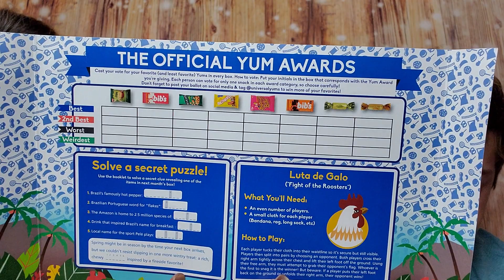Universal Yums March 2020 unboxing! Yum or Yuck?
Thank you, thank you for checking out my video. It is just me being me and hanging out with you.

15% code:  JESSGUS15
20% code: JESSGUS20

Here are the links to the current subscription boxes I get. Feel free to try them. I love all my boxes currently.

Boxycharm is monthly beauty subscription for $25 a month get all full size products

FaceTreasures Beauty Box $27 and Code to be used to get 10% " spring10" or a free beauty or skincare gift use code "spring"

Premium K Beauty Code to get 10% " spring10" or a free beauty or skincare gift use code "spring

Universal Yums 6+ snack for $15 monthly from all around the world

$28 a month for Grand personalized stationary

The Box by Fashionsta $24.99 a month for $100 + worth of products.
New Mens box $35 a month

Fashom personalized clothing service. Use my link to for $10 off your first order and free first styling fee.

Testtube by New Beauty. $29.95 every other month plus tax and shipping.

GitzGlamBox is a monthly beauty box for $15 a month & $2.99 shipping

Splendies 3 pairs of awesome undies for $14.99 a month

Slay Glam box $24 a month for 5-7 full size items

Ipsy Glam bag for $12 and Ipsy Plus glam bag for $25, Ipsy Ultimate $50 monthly beauty subscriptions

Mercari Sign up for Mercari and get $10 off your first purchase.

Walmart seasonal beauty box

Grove Collaborative - natural and earth friendly products for your home. Everything from personal hygiene to cleaning products.

A little bit about me... I'm a 48  year old, wife, mom and grandmom. I am addicted to subscription boxes so I decided to start sharing my opinion and goodies with ya'll.
 I love makeup and beauty products, crocheting,  food along with being obsessed with skin care products. I even get a couple boxes monthly for my 15yo son.

Thanks again for dropping in and hanging with me for a bit. If there's anything you want to see or want me to try, please let me know. Any comments,  suggestions,  shared opinions,  etc... are appreciated.

Jess Gus
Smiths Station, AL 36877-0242